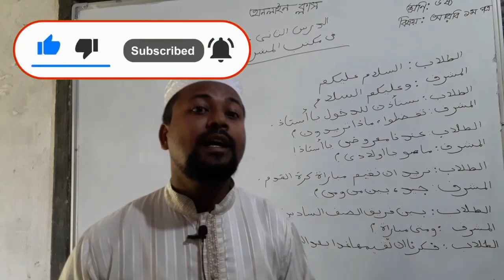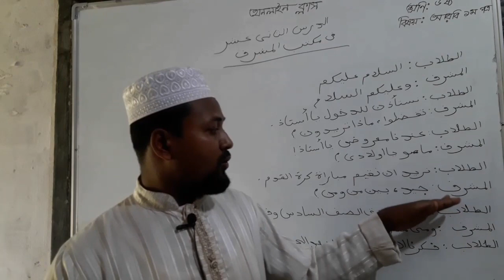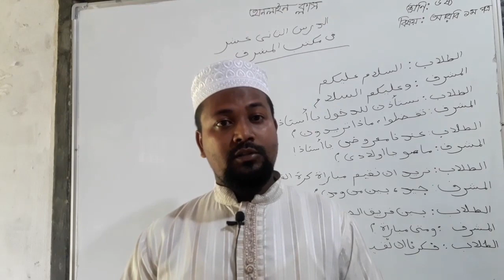আরবি ১ম পত্র||৬ষ্ঠ শ্রেণি|| Dialogue|| Arabic 1st Chapter|| Class 6🎆 || Banna Plus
সোয়াইবুর রাহমান
সহকারি শিক্ষক
আরবি ১ম পত্র

ষষ্ঠ শ্রেনী
হেবার
Duologue